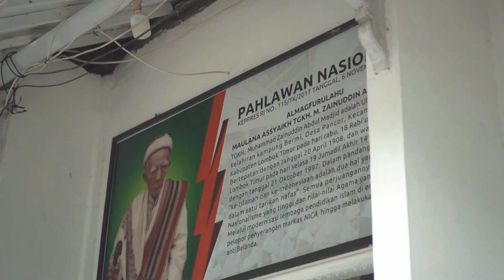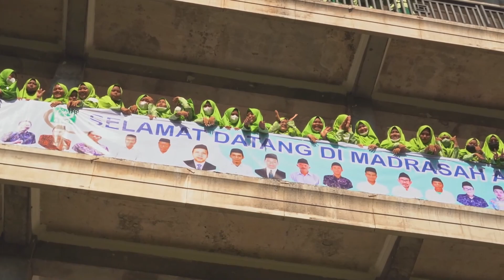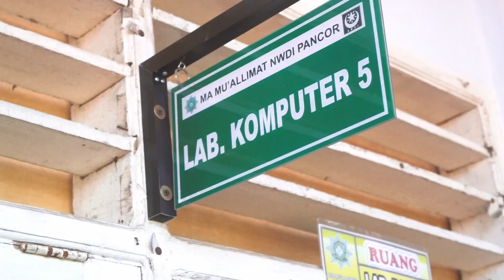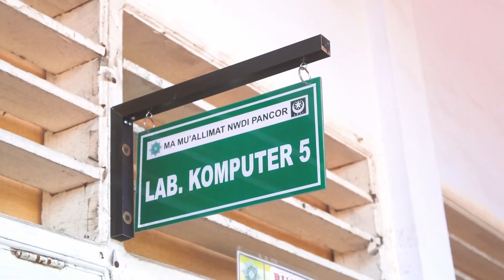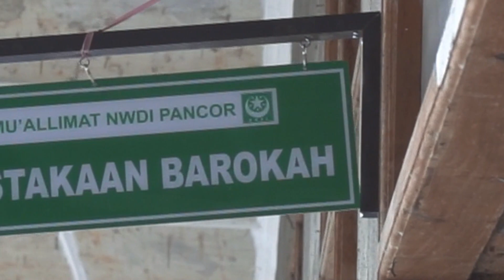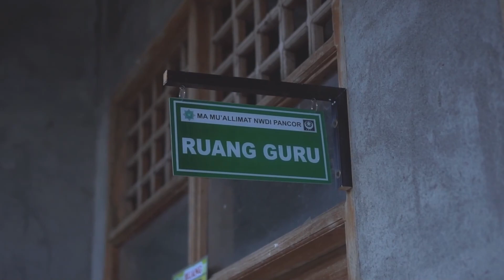PROFIL MA MU'ALLIMAT NWDI PANCOR